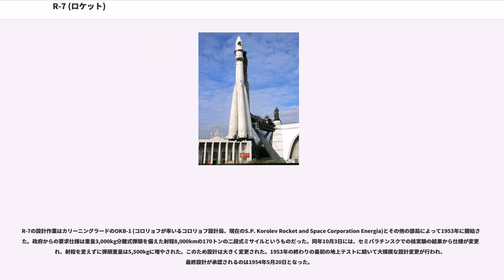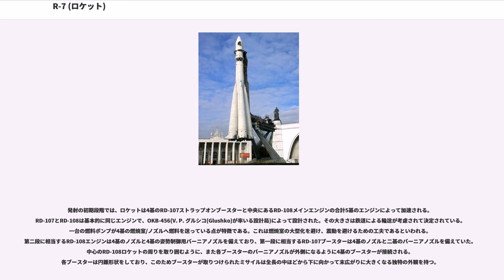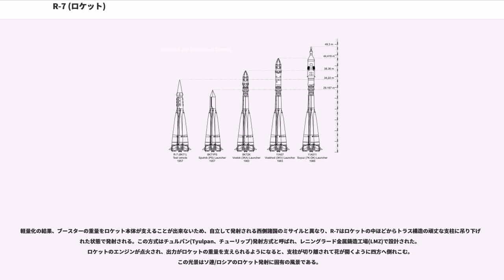R-7 (ロケット)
R-7 (ロシア語 ) は、ソビエト連邦のセルゲイ・コロリョフが率いるOKB-1が開発した世界初の大陸間弾道ミサイル (ICBM) である。 後に宇宙開発用ロケットに転用されて多くの派生ロケットを生み、R-7系列のスプートニクロケットが世界初の人工衛星スプートニク1号の打ち上げを、同じくR-7系列のボストークロケットが世界初の有人宇宙船ボストークを打ち上げる等ソビエト連邦の宇宙開発の原動力となった。ソ連側での愛称はセミョールカ (, ) でありロシア語で数字の 7 を意味する。 またNATOコードネームではサップウッド (, 白太の意) と呼ばれている。アメリカ国防総省の識別番号 (DoD番号) はSS-6。

R-7の開発に先立ち、1949年4月4日にドイツ人のチームは3000kgの弾頭を備え、3000kmの射程を有するG-4ロケットの開発に着手した。同年、10月1日にNII-88の科学技術評議会のメンバーがグロドミリャ島を訪問してドイツ人の設計者達は複数の変更を1950年2月までに打診された。1949年12月7日にNII-88はG-4とR-3の設計を審査してG-4の方が優れていると評価したものの、G-4の計画は棚上げされた。

R-7の設計作業はカリーニングラードのOKB-1 (コロリョフが率いるコロリョフ設計局、現在のS.P. Korolev Rocket and Space Corporation Energia)とその他の部局によって1953年に開始された。政府からの要求仕様は重量3,000kg分離式弾頭を備えた射程8,000kmの170トンの二段式ミサイルというものだった。同年10月3日には、セミパラチンスクでの核実験の結果から仕様が変更され、射程を変えずに弾頭重量は5,500kgに増やされた。このため設計は大きく変更された。1953年の終わりの最初の地上テストに続いて大規模な設計変更が行われ、最終設計が承認されるのは1954年5月20日となった。

現在のソユーズロケットに受け継がれているクラスター式のロケットはドイツ人技術者達による発案だった。当時、グロドミリャ島で並行してロケットの開発を進めていた彼らにも同じ要求仕様が与えられ、G-4の改良型のG-5を開発していた。ソビエト人の作業進捗や設計はドイツ人達のチームには伝わらなかったが、ドイツ人達の設計の成果は逐次、コロリョフ達のソビエト人のチームに伝えられ、新規概念は彼らの設計に取り入れられ、彼らの"成果"として報告された。当初は単燃焼室を備えるRD-105、RD-106を開発していたが、燃焼の不安定性の問題が解決できず、仕様が変更され、4基の燃焼室を備えるRD-107、RD-108に変更された。

1956年後半からミサイルの製作がクイビシェフの第一航空工場「プログレス」(進歩)で開始された。最初のミサイルはカリーニングラードの第88工場で製作された部品によって組立てられている。1957年3月には最初のミサイルR-7 M1-5が発射準備施設に送られ、同年5月5日には発射施設へ送られている。

8K71の番号が与えられた新型ミサイルの最初のテストは、バイコヌール宇宙基地で1957年5月15日19:01(モスクワ時間)に行われた。サイトから400km離れた時、ストラップオンブースターの配管からの燃料漏れによる推力低下によりミサイルは安定を失い、ミサイルは破壊された。続く6月11日に予定された発射テストは、事前の試験によってブースターBの酸素配管のバルブ凍結によって発射が中止された。3回目の発射テストでは発射直前に燃料系統の故障により発射は中止され、ロケットは発射台から降ろされて再点検されることになった。7月12日、再度3回目の発射試験が行われたが、発射から33秒後に制御回路の故障からロケットは安定性を失った。8月21日の4回目の発射テストでは、初めて6,000kmの長距離飛行に成功した。この成功は8月26日にタス通信によって配信されている。

8K71を改修した8K71PS、スプートニク (ロケット)は、バイコヌール基地から10月4日にスプートニク1号を、11月3日にスプートニク2号を軌道に投入し、世界最初の衛星打ち上げロケットとなった。これらの最初のテストにより設計の部分修正の必要が認識されたため、テスト飛行は1959年12月まで終了しなかった。
追加の開発の結果、新しくなった8K74ロケ...